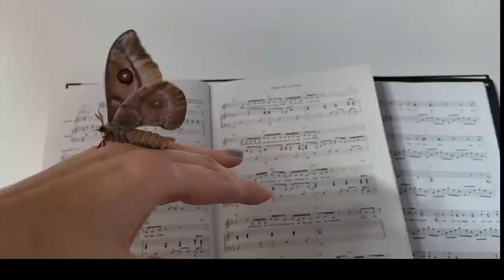Antherina suraka Mottenhaltung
00:00 Intro
02:12 Ei-Stadium
03:12 L1
06:11 L2/3
09:31 L4/5
11:59 Kokons
14:27 Falter
16:50 Rating